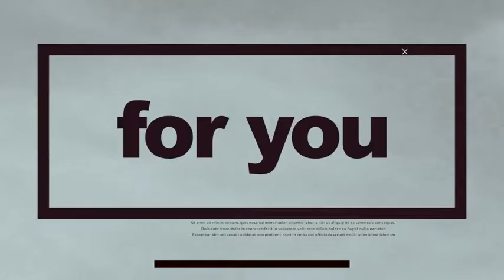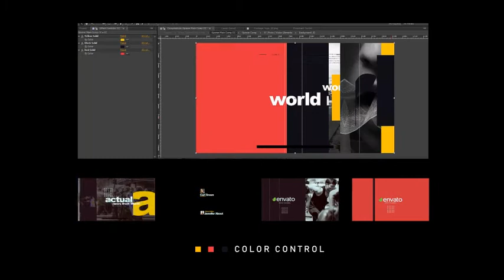Minimal News Pack V1 Free Downlaod after Effect Template |by Pixirak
Hello Dear ,